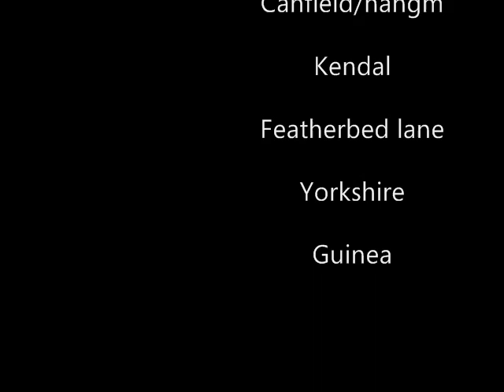Rallying in barbados 2006 part 2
Rallying